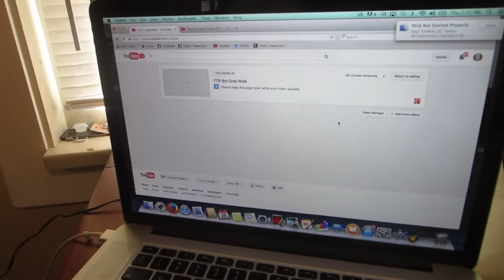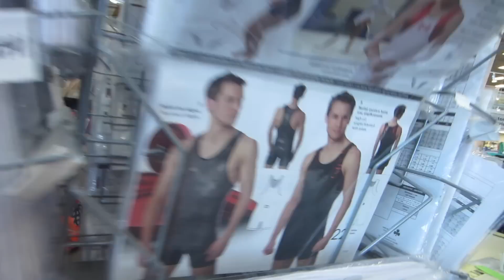Cool Girls that Drift